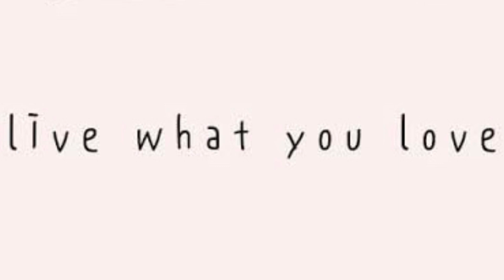HIRING‼️FACTORY WORKER BOUND TO TAIWAN | INNOLUX COMPANY & WNC | MYREEN VLOG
Filmed: March 11, 2023

Hope this video can help you goodluck & God Bless!